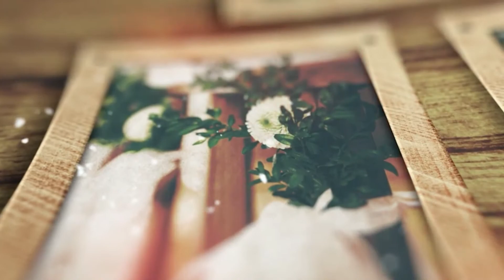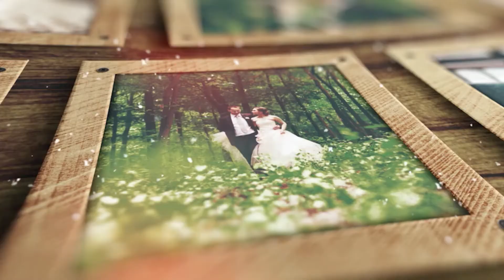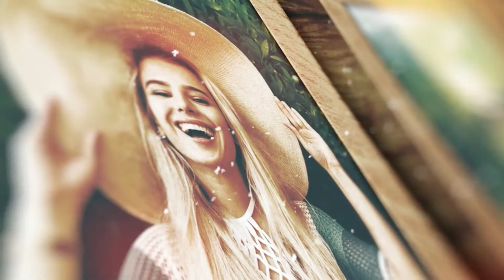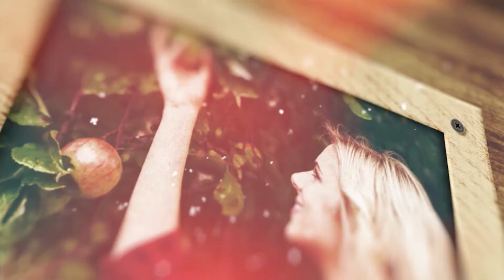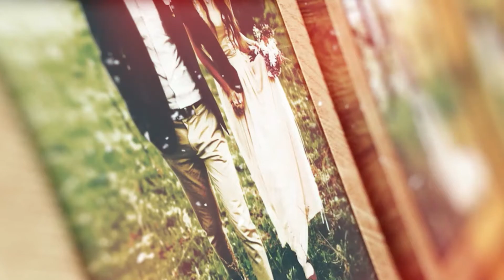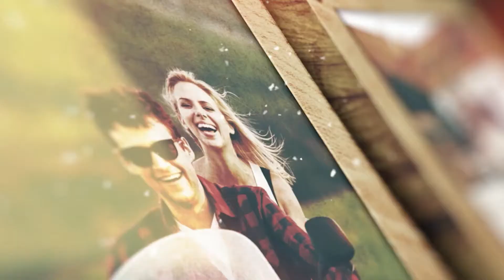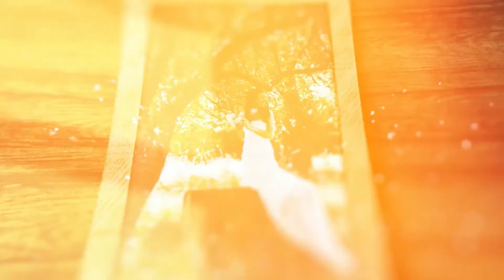Romantic Wedding Intro Slideshow -Video World || After Effects Project Download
Hello Friends,